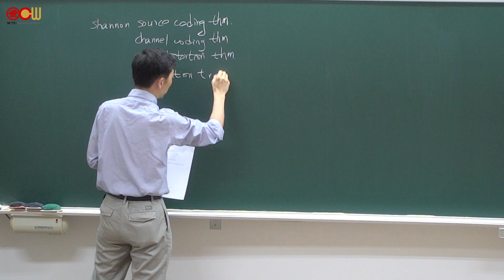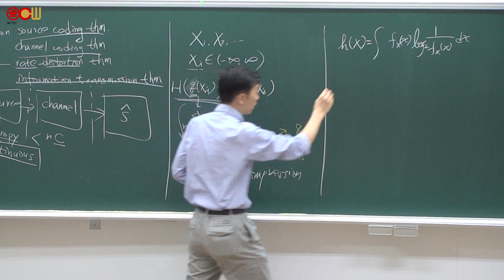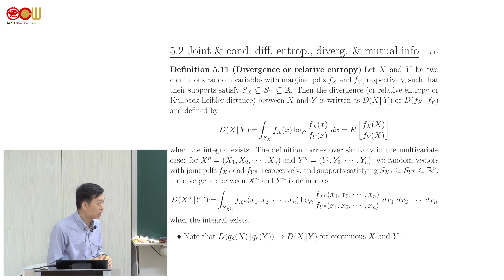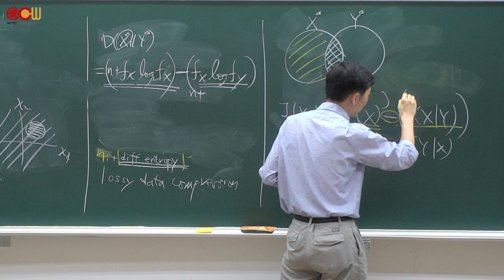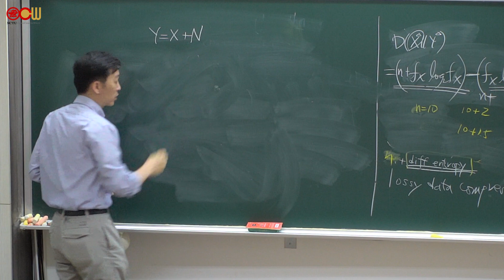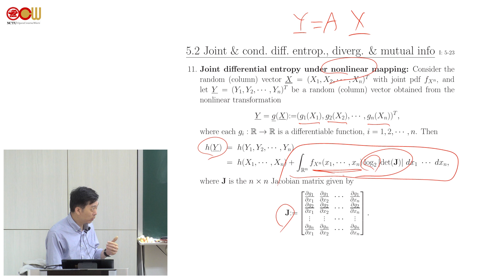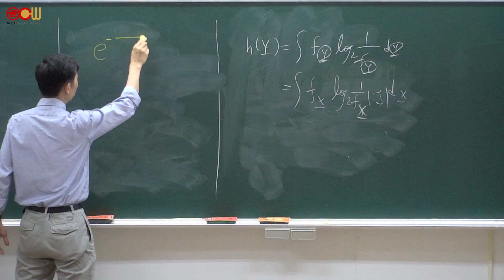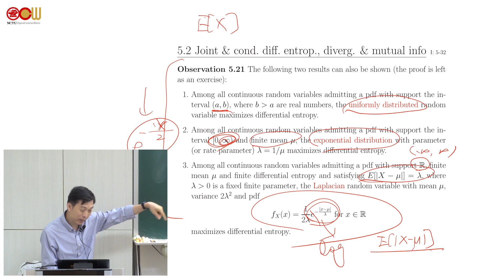Lec23 消息理論 5.1 Differential entropy, 5.2 Joint , cond. diff. entrop., diverg. , mutual info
Chapter 5：Differential Entropy and Gaussian Channels
5.1 Differential entropy
5.2 Joint, cond. diff. entrop., diverg., mutual info
授課教師：電機工程學系 陳伯寧老師